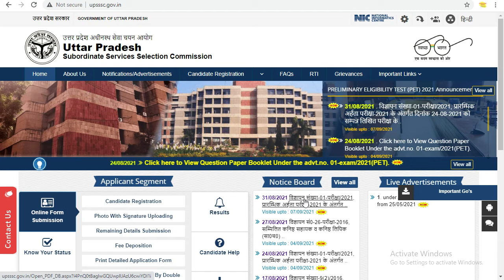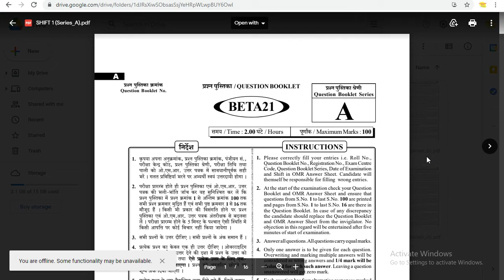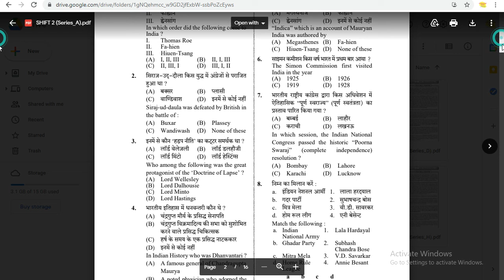How to Check UPSSSC PET Answer Key | Master Answer Key क्या है ? | Shift 1 & 2 Exam